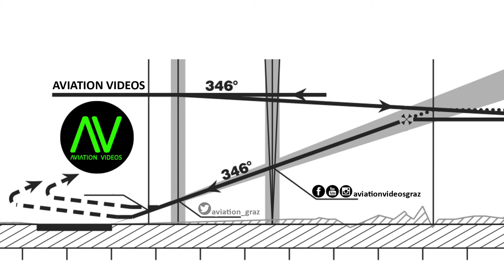Austrian Airlines Fokker 100 takeoff @ Flughafen Graz | OE-LVO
Flughafen Graz - Flughafen Frankfurt

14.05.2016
Departure: 10.45
Arrival: 12.05

Fokker 28-0100
OE-LVO "Chisinau"
MSN: 11460
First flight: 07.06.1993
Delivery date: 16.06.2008